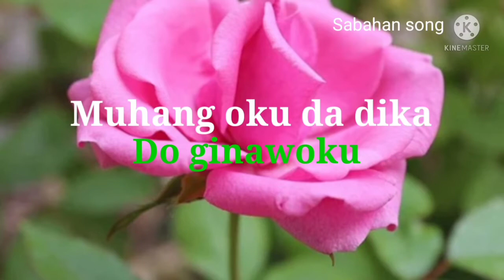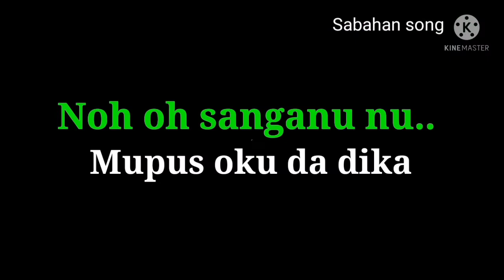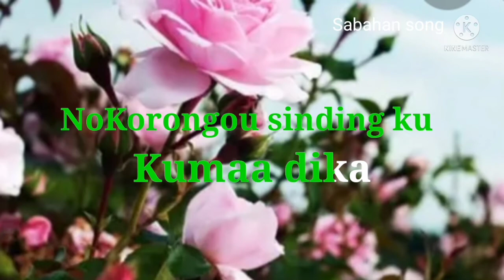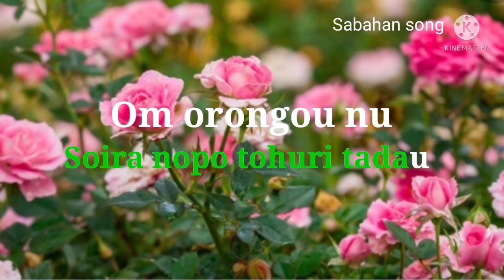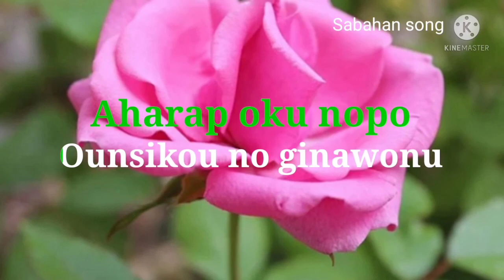Felix jawi - Emylia / lagu dusun karaoke minus one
Sebelum itu saya mohon maaf atas kekurangan video ini ya... dan jangan kecam kerana saya upload lagu tersebut  versi karaoke..

Lagu tersebut mengisahkan percintaan dengan gadis dusun  bernama amylia.. Lagu ini saya sangat meminati sampai terfikir nak upload..🙏

Lagu ini sebagai kenangan kita..

Selamat berhibur dan berkaraoke